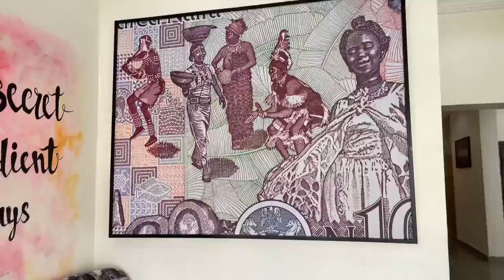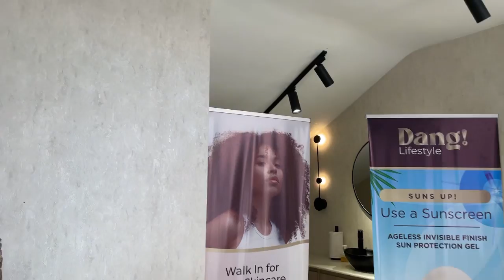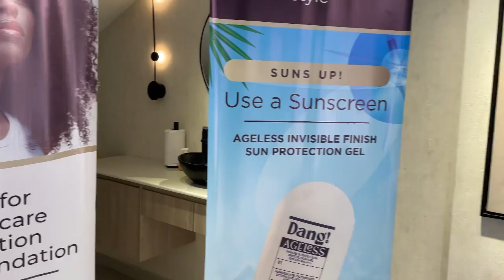Independence vlog, shopping, food, skincare and gym.🤍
New video up!!!

Let’s be friends🧸:
My fashion brand - @velvetvisualstudios